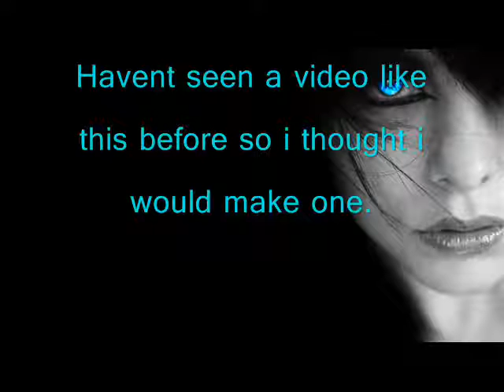The Women Of Dubstep [HD ]